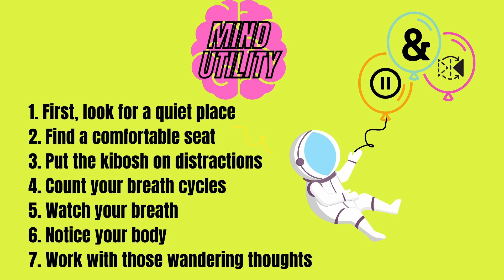Guided Meditation and Relaxation | Instructional Meditation | 10 Minute session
In this 10 minute guided meditation video I take you through 7 Instructions to help guide you to a deep relaxation, in a 10 minute session.

This session is perfect for breaks in your day and can be used as part of team yoga and wellbeing sessions, as well as something to build into your daily wellness routine.  Relax and unwind.